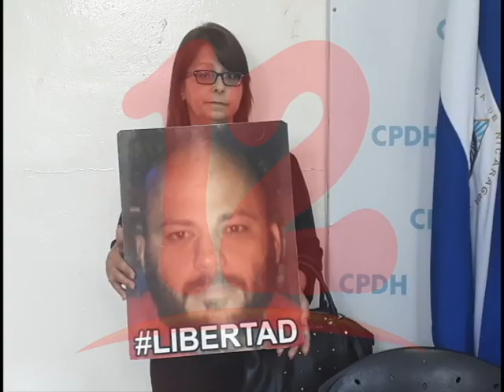Piden la libertad de Jaime Navarrete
Margine Blandón, madre del reo político Jaime Navarrete, solicitó la libertad de su hijo, quien se encuentra mal de salud.